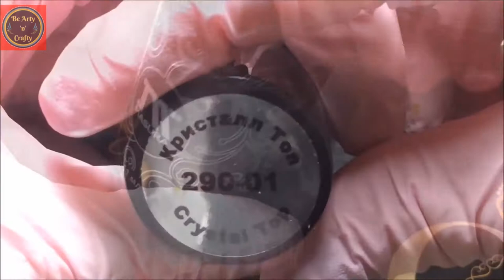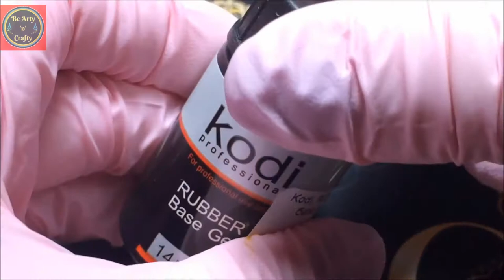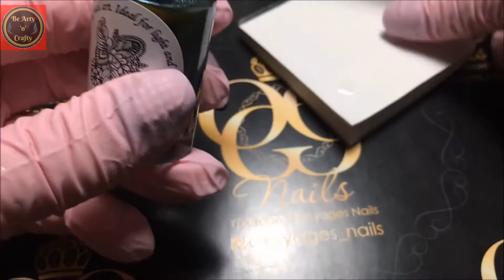Stamping & Monogram Nail Art -Amazing Monogram Designs for Nails - Nail Ideas using Stamp & Monogram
Learn Stamping perfect nails from Olesya. Also create beautiful designs with monograms. All this in this amazing compilation from Olesyages Nails.